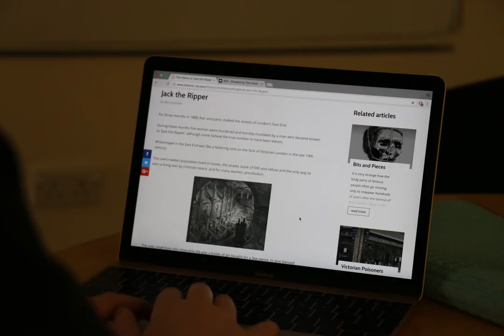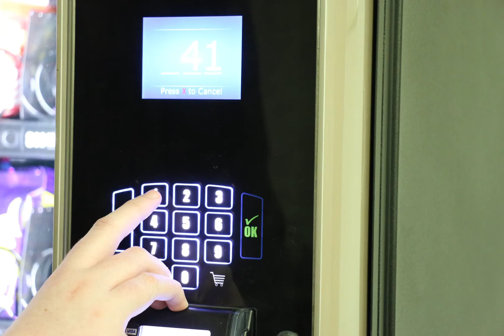Stalked - A Short Photo Roman Film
A short Photo Roman Film about a girl who believes she is being stalked.
Director of Photography: Lauren Khurana
Director: Mairead Maguire
Producer: Susan McCaughley & Rebekah McKegney
Editor: Waylen McIntyre